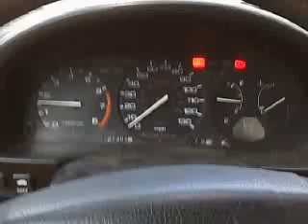1993 Honda Accord EX Cold Start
Cold startup of my 93 Accord EX 5 speed. 207K. Car is covered in leaves and pine straw because of a bad storm the other night. I bought it for $1600 in September of 2010 as my second car and second Honda.

UPDATE: Sold this car in October 2011 with 218K and purchased a 2002 Nissan Xterra 5 speed with 102K.